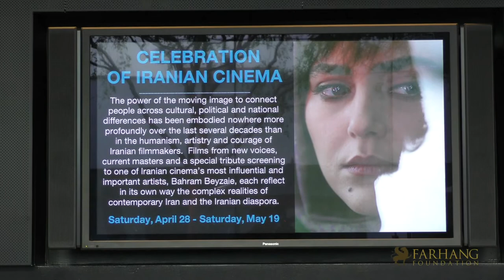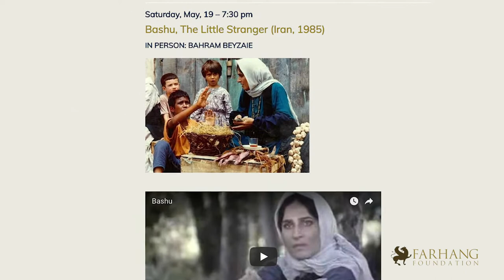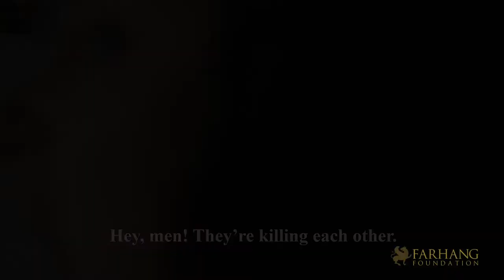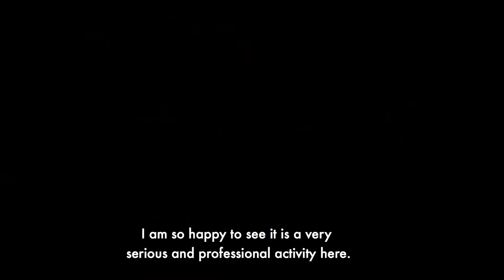2018 UCLA Celebration of Iranian Cinema